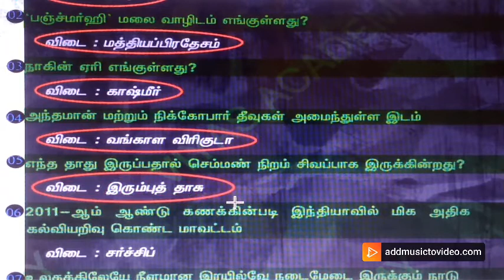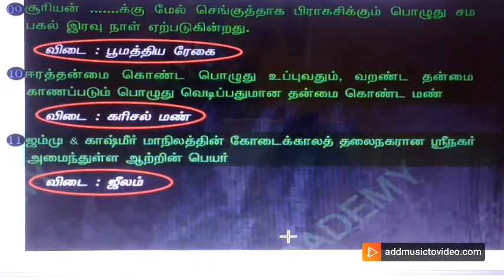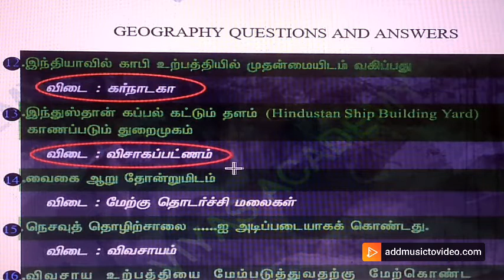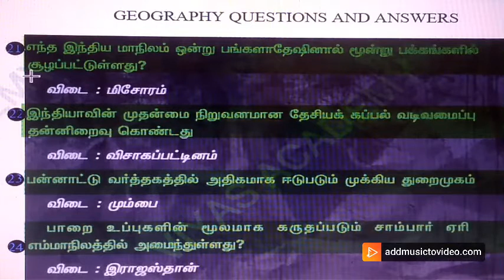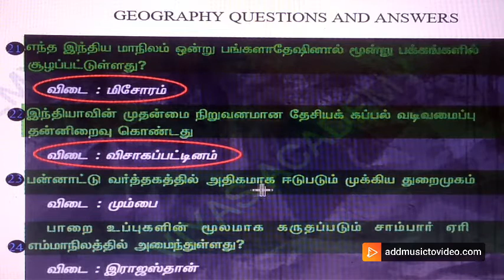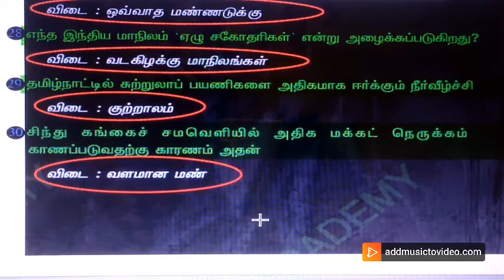TNPSC GEOGRAPHY QUESTION AND ANSWERS IN TAMIL PART - 03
TNPSC GEOGRAPHY QUESTION AND ANSWERS IN TAMIL PART - 03 (one line q/a)